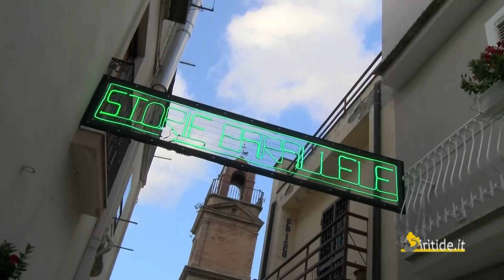Matteo Garrone al Film Festival Storie Parallele a Salandra